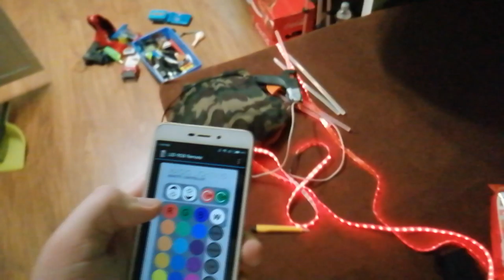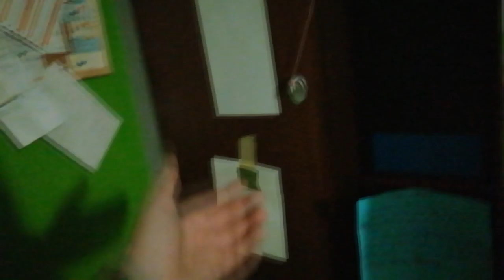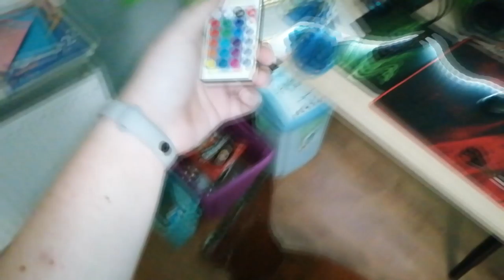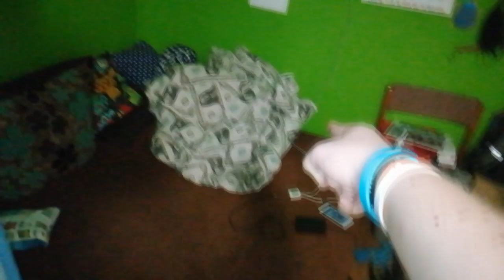Wincyj leduf w pokoju *SZYBSZY POKÓJ* | DAILY VLOG S02E25